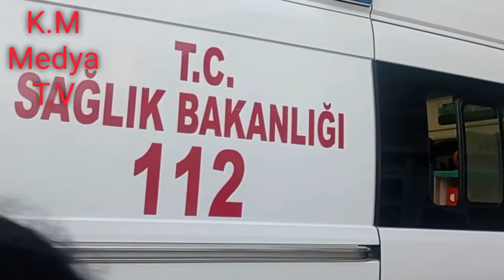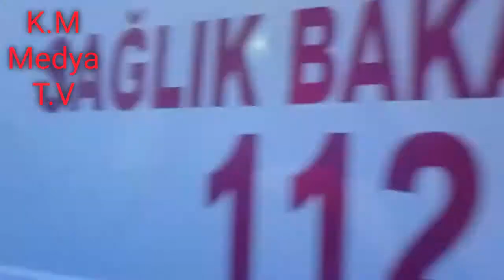yemek zehirlenmesi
Akçay’da 28 market çalışanı zehirlendi
/ EDREMİT, (Balıkesir),BALIKESİR’in Edremit ilçesinde, 2 ayrı zincir marketin 28 çalışanı, öğle yemeğinin ardından fenalaştı. Çalışanlar gıda zehirlenmesi şüphesiyle  hastanelerde tedaviye alındı. 10 kişinin tedavisinin devam ettiği bildirildi.
Öte yandan, öğle yemeğinde çalışanlara servis edilen yemeklerden incelenmek üzere Edremit İlçe Tarım Müdürlüğü tarafından numune alındı. HASTANEDEKİLERİN DURUMU, İNCELEME SONUCU VAR MI ?